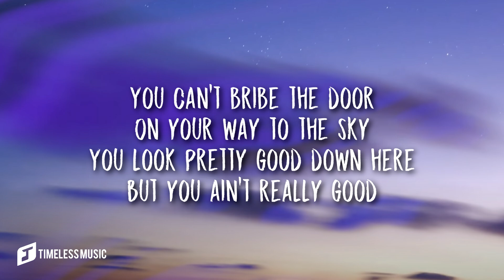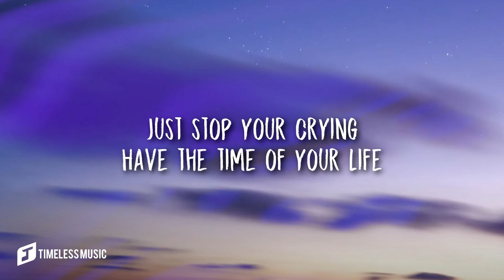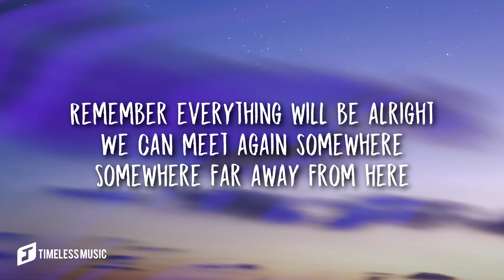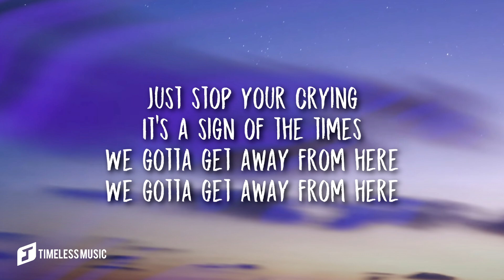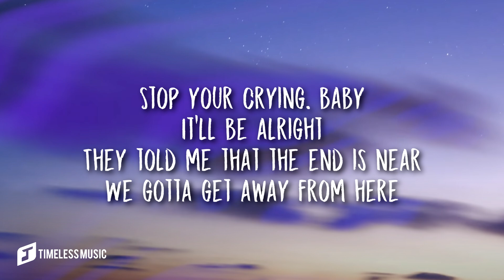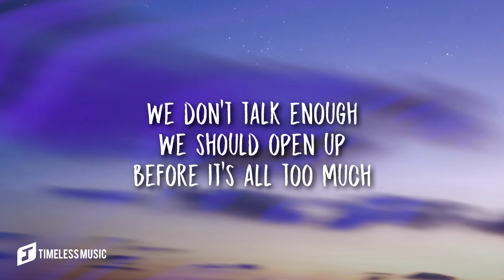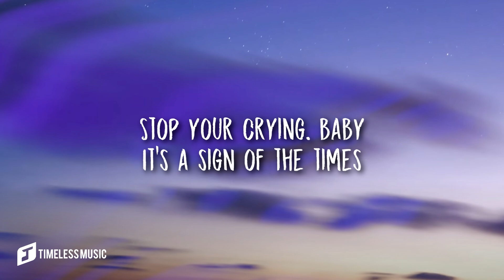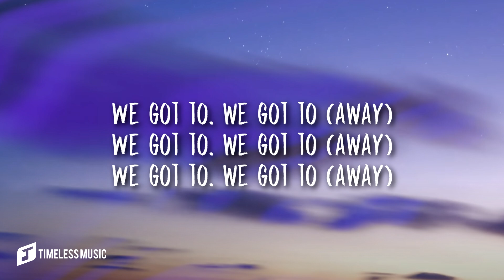Harry Styles – Sign Of The Times (Lyrics)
Harry Styles – Sign Of The Times

Lyrics: Harry Styles – Sign Of The Times

[Verse 1]
Just stop your crying, it's a sign of the times
I hope you're wearing your best clothes

[Pre-Chorus]
We never learn, we've been here before
Why are we always stuck and running from
The bullets, the bullets?

[Chorus]
Just stop your crying, it'll be alright

[Verse 2]
Just stop your crying, have the time of your life
Things look pretty good from here

[Chorus]
Stop your crying, baby, it'll be alright

[Bridge]
We don't talk enough
We should open up

[Outro]
Stop your crying, baby, it's a sign of the times
We gotta get away
We got to get away, we got to get away

Lyric video for Sign Of The Time Harry Styles on Timeless Music

Did you enjoy Harry Styles Sign Of The Time Lyrics?

Harry Styles – Sign Of The Time (Lyrics)

Experience the emotional depth of the newest hit songs and trending songs in form of lyric video on our channel. You can find a variety of new music on our channel, From live performances to slowed and sped-up versions, indie music, pop music, music hits, tiktok songs and tiktok music trends and many popular songs.